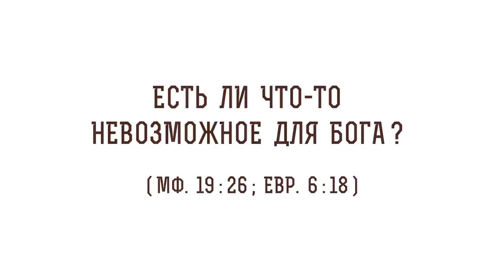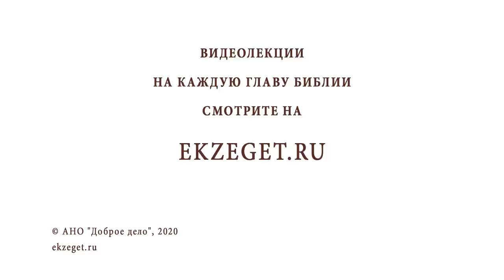Есть ли что-то невозможное для Бога (Мф. 19:26)? Протоиерей Олег Стеняев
В сегодняшнем видео с протоиереем Олегом Стеняевым разбираем очередное трудное место Священного Писания и отвечаем на вопрос: "Есть ли что-то невозможное для Бога?".

🔸 Ложь к Богу.
🔸 Образ Христа.
🔸 Обращение ветхозаветных иудеев к милосердию Божьему.
🔸 Трактат о символе вере.
🔸 Человеческая природа Спасителя.
🔸 Суд и милость.